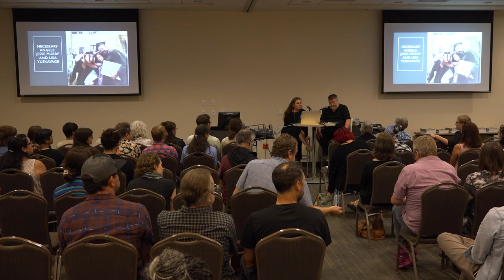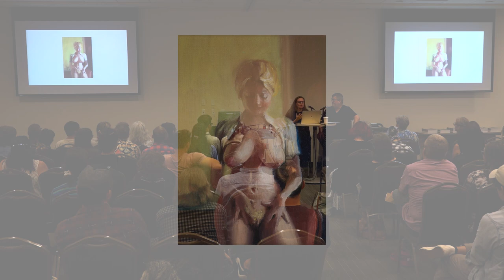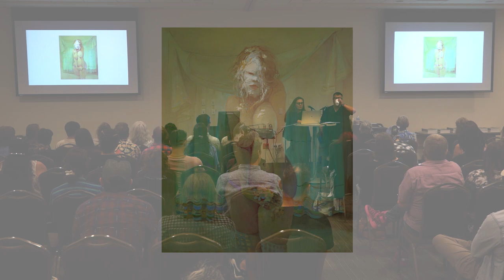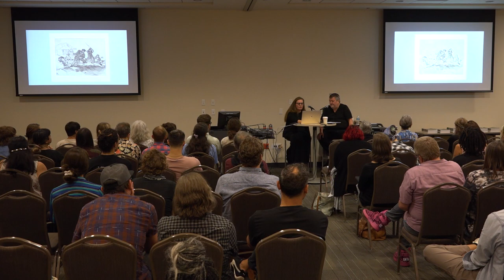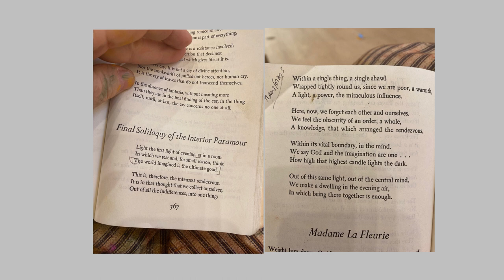Lisa Yuskavage and Christian Viveros Fauné Conversation September 1, 2022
Lisa Yuskavage artist talk from September 1, 2022, with curator Christian Viveros-Fauné, in conjunction with the exhibitions "Jesse Murry: Rising" and "Necessary Angels: Jesse Murry & Lisa Yuskavage" at USF Contemporary Art Museum August 26 – December 3, 2022.